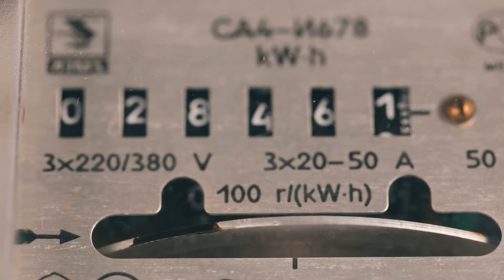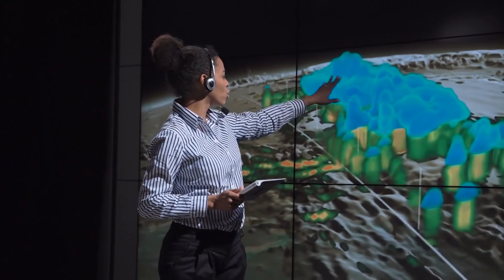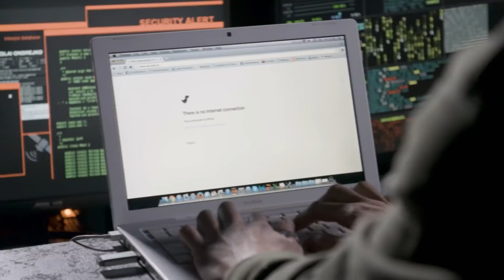Superfurtuna Solara Care Va Aduce Sfarsitul Omenirii